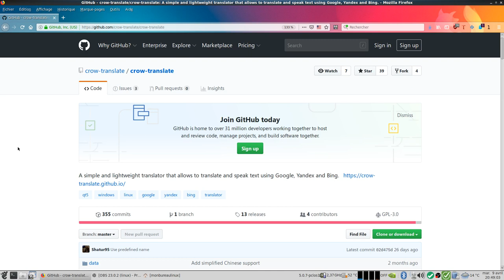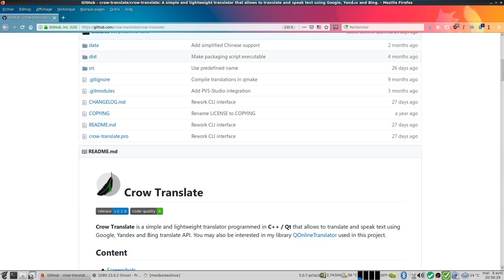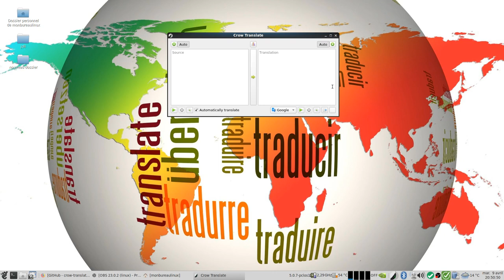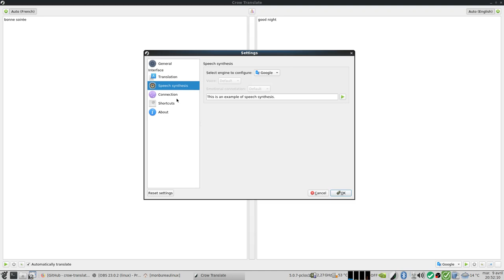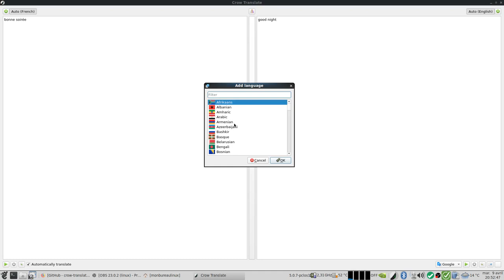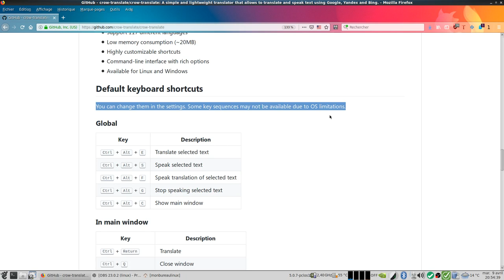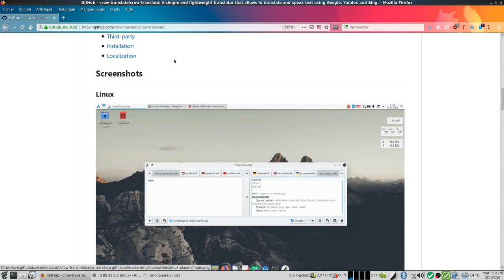crow-translate est un traducteur simple et léger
Crow-translate est un traducteur simple et léger qui permet de traduire et de parler du texte à l'aide de Google, Yandex et Bing.

Crow-translate est capable de :
Traduire et parler du texte dans toute application prenant en charge la sélection de texte                                                                               Supporte 117 langues différentes
Faible consommation de mémoire (~ 20 Mo)
Raccourcis hautement personnalisables voir 04:30
Interface de ligne de commande avec des options riches
Disponible pour Linux et Windows